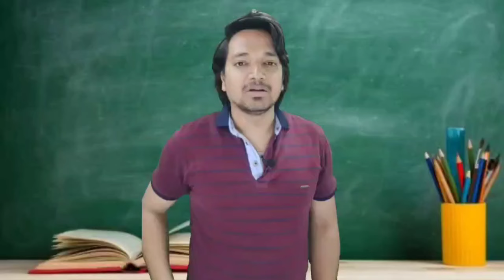मैडम गुब्बारा लेकर मैं कमरे में आ जाऊंगा || Madam, I Will Come To The Room With The Balloon || MR.KK